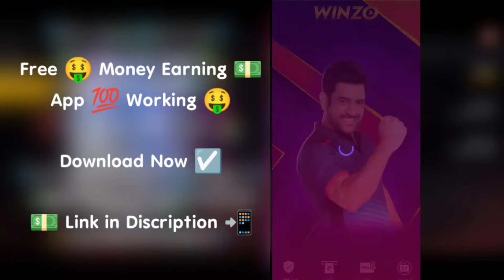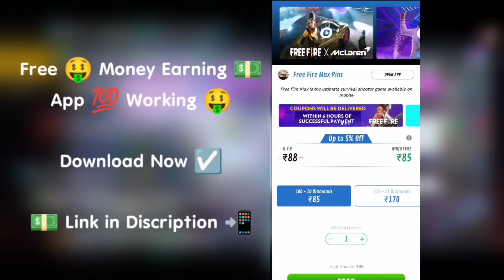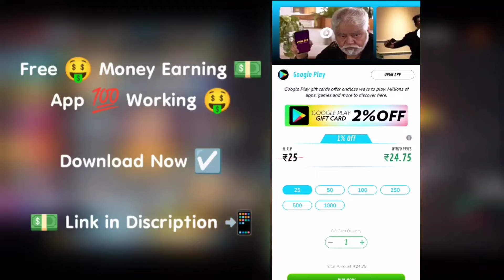New Love Faded Wheel in Free Fire Max | New Moco Store Event in Free Fire Max